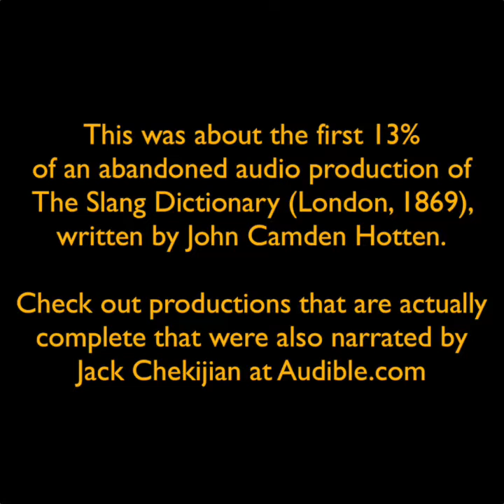The Slang Dictionary (London, 1869) [first 2 hrs]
Some introductory material from a slang dictionary that contains "vulgar words, street phrases, and fast expressions of high and low society, many with their etymology, and a few with their history traced." Published in several editions in London beginning in 1859 (this audio excerpt is from the 1869 one). An abandoned audiobook production.